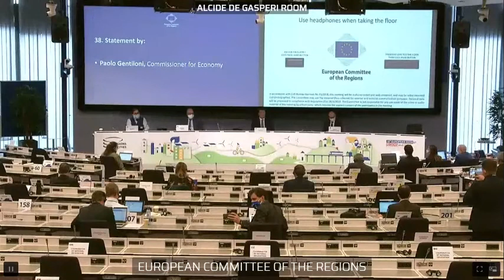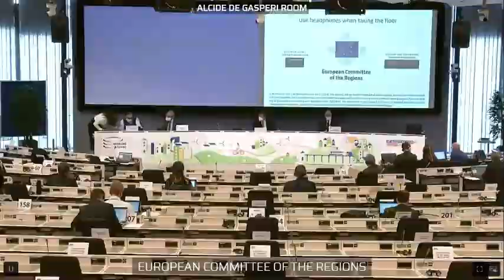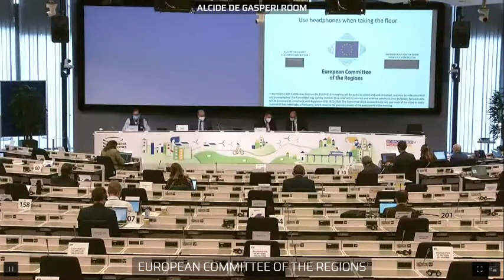Debate on Resilience and Recovery with Paolo Gentiloni, Commissioner for Economy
EPP-CoR members called for engagement of local and regional authorities, the swift use of recovery instruments by reducing bureaucracy, investment in health and to fight disparities between regions during a debate on resilience and recovery with Paolo Gentiloni Commissioner for Economy